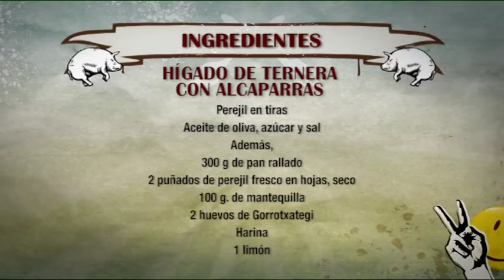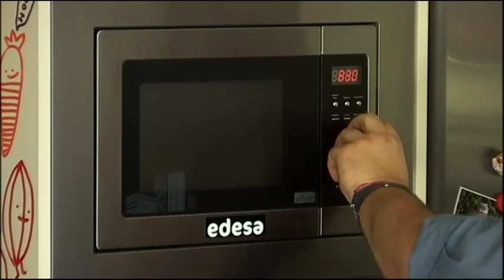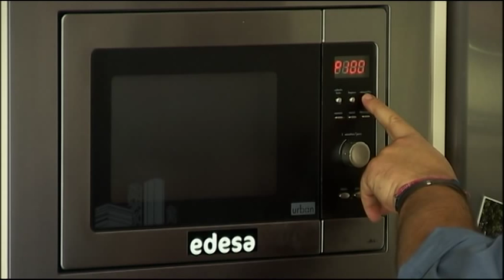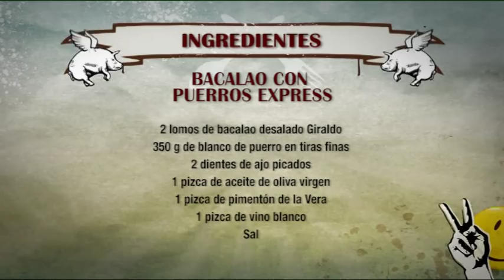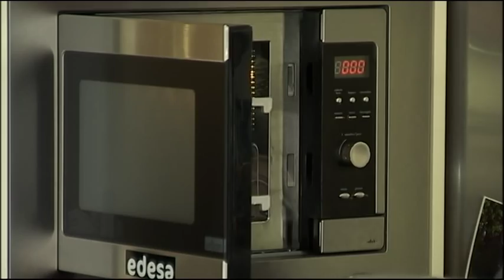ROBINFOOD / Hígado de ternera con alcaparras + Bacalao con puerros express